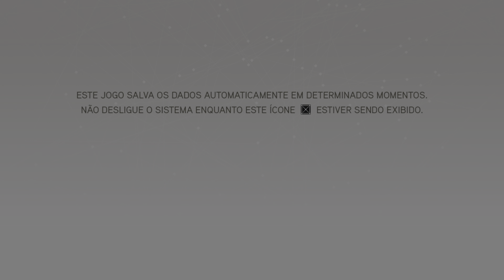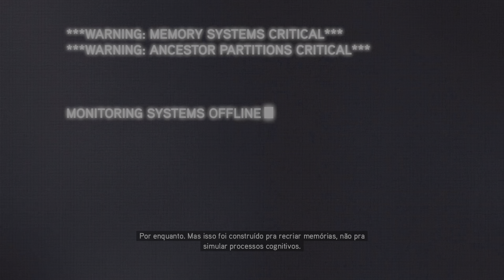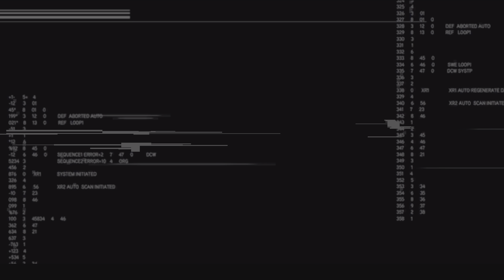Assassin's Creed Revelations_ 🔵 Início De Jogo - Fuga Por Um Triz.